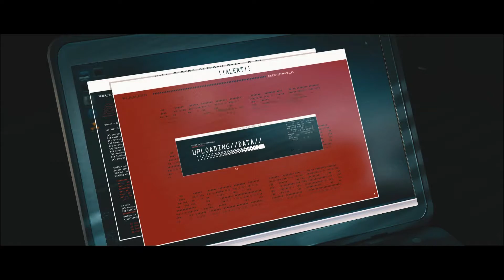Hitman 3 End Of An Era Part 4 – Xbox One